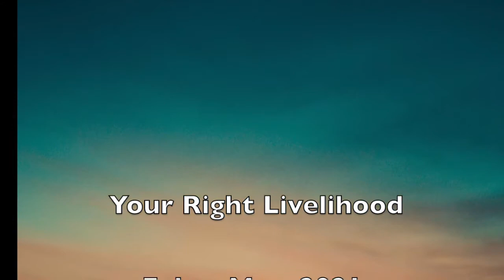Your Right Livelihood 2021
Connect with your calling, discover your life's work, and explore how to make this work come true in this comprehensive training with Laura Packer and Caryn Mirriam-Goldberg.